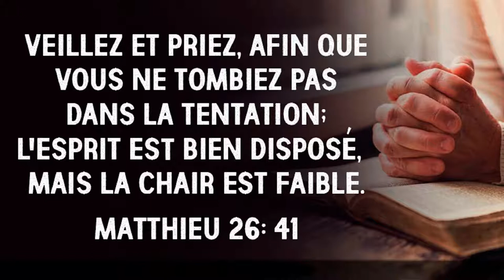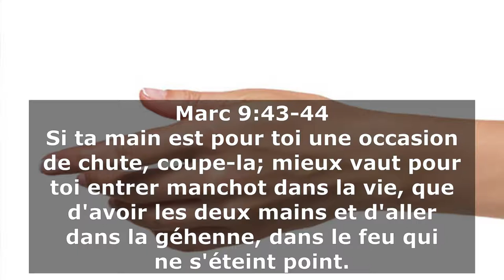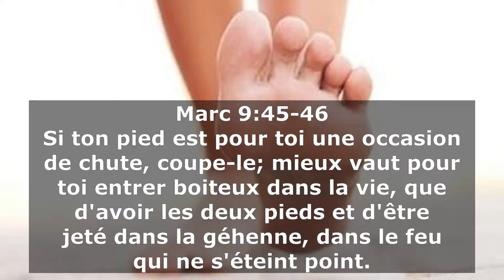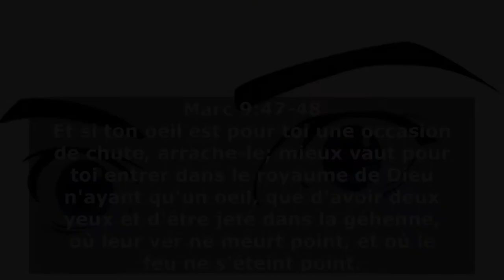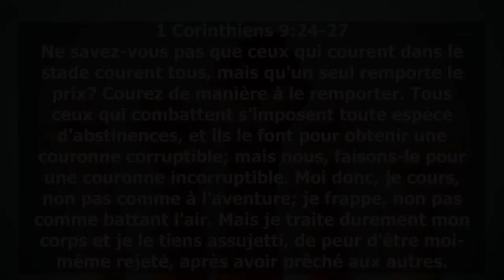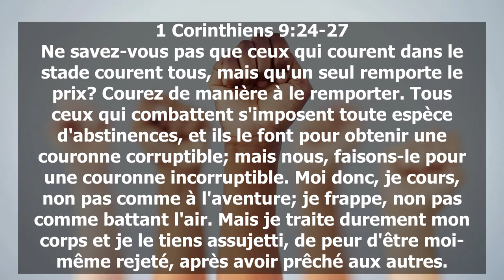V021 - Si ton œil est pour toi une occasion de chute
Veiller sur soi-même pour ne pas tomber